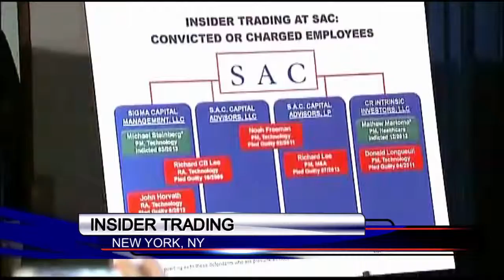MColeman: Technical Director Reel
Samples from an August 26th AM broadcast